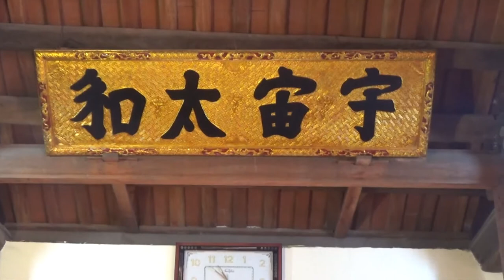r Quan họ lời cổ Gió mát giăng thanh Giọng Tứ Quý TB Chị Lập, Chị Thắm LàngChâm Khê